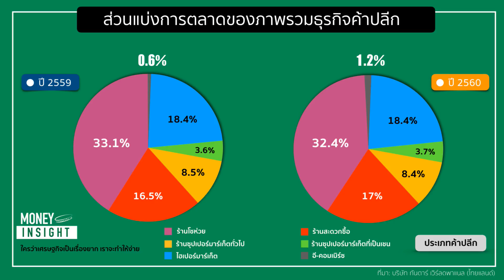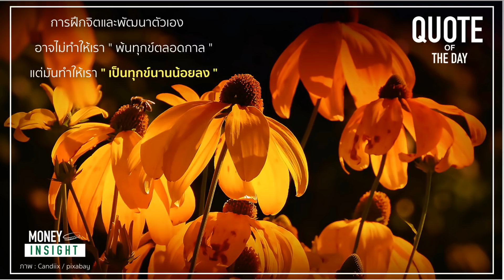สงครามค้าปลีก...ยุคสังคมไร้ "ทีน" รถ “มินิ บิ๊กซี” ทำลายรายย่อย จริงหรือไม่?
สงครามค้าปลีก...ยุคสังคมไร้ "ทีน"

ในรายการ Money Insight วันที่ 27/03/18

ร่วมแสดงความคิดเห็นในประเด็น

รถ “มินิ บิ๊กซี” ทำลายรายย่อย จริงหรือไม่?

พิมพ์ 1 (จริง) พิมพ์ 2 (ไม่จริง)